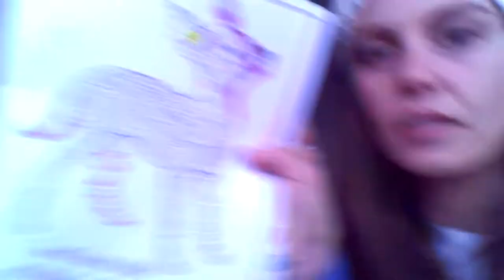Anonymous For The Voiceless Calgary | VLOG 2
In this vlog I go to another cube of truth with anonymous for the voiceless. Which is vegan outreach and showing the public what happens in the meat and dairy industries. And then a little more of what I do in my day.